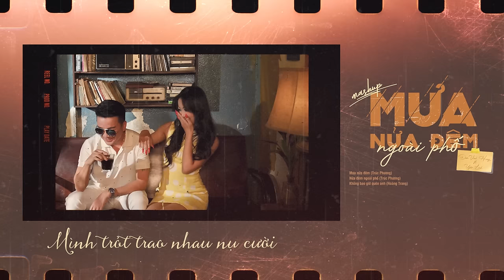Mashup MƯA NỬA ĐÊM NGOÀI PHỐ | Đàm Vĩnh Hưng ft. Uyên Linh | Album Cho Cuộc Tình Đã Mất